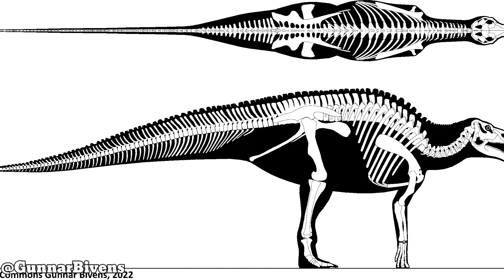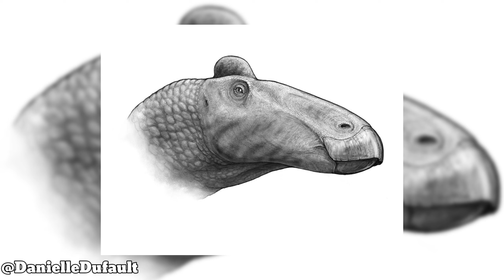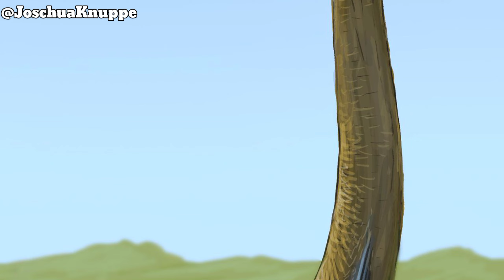TOP 5 ANIMAIS HERBÍVOROS QUE PODERIAM M4TAR O TYRANOSAURUS REX!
O Tyranosaurus Sempre Apareceu Em brigas épicas certo? Porém na maioria delas ele não fazia nem uma esforço pra ganha-las, e ele Realmente ganhava elas, Mas na Realidade Não era Assim!

Se vc quiser Saber Sobre os Top 5 animais Herbívoros que venceriam um Tyrannosaurus CLIQUE AQUI!: